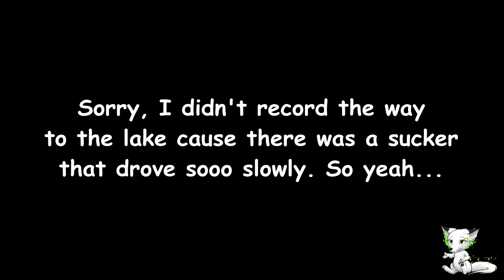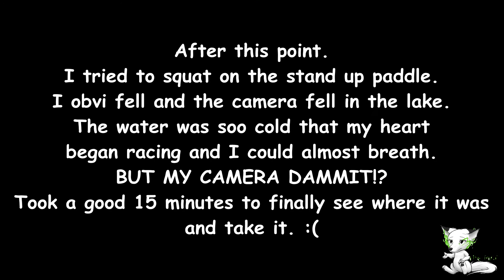Moutain Lake + stand up paddle ! - Follow us around vlog #5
RAWR !!

Hey you guys ! Here's a new motorbike vlog !
We went to Champex-Lac, which is a lake well hidden in the mountains. It was soo good !
It was like 20°C whereas it was 32°C where I live hahaha.

Didn't go as expected because. I lost the camera in the lake.
I tried to squat on the stand up paddle ( retarded ) and I fell. So did the action camera. The water was so cold. I'm not even kidding. But after 15 mins We found it again. So yeah.